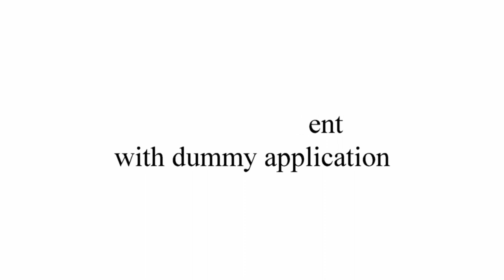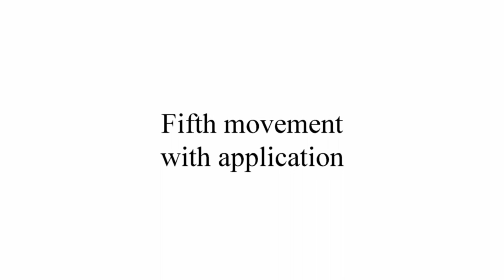KARAMBIT - Series TECHNICAL Video 5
La Serie di video Tecnici dove mostriamo le basi del maneggio e del combattimento con il KARAMBIT - SFI Asian Martial Art System.

VOLUME 1.

Nei video mostriamo 8 movimenti eseguiti a vuoto, in coppia, su attacco dell'avversario e su attacco dell'avversario in dinamica.

L'ultima sezione del video tecnico è dedicata hai DRILL, esercizi specifici  per sviluppare la Sensibilità a contatto con l'avversario ( HUBAD - HUBAD ), mostro come eseguire i movimenti partendo dal tuo braccio a contatto con l'avversario.

​Tutti i video si sviluppano in maniera logica e intuitiva, capibile in tutte le lingue - livello tecnico - BASIC - MEDIUM.